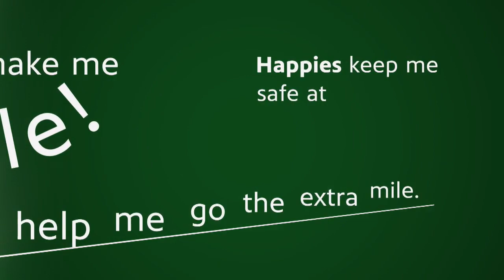Sandy Cameli reads from A Happy a Day Keeps the Grouchies Away | PBS HAWAIʻI: GET CAUGHT READING